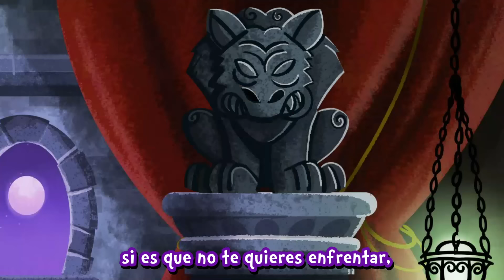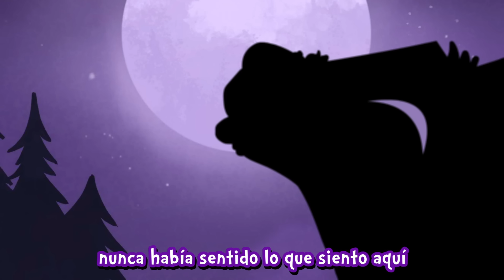🎃NOCHE DE HALLOWEEN👻🎤 ESPECIAL HALLOWEEN 🎵 PARODIA MUSICAL ANIMADA (Canción Minecraft)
Especial Halloween parodia musical minecraft Trolerotutos

😻 LETRA:

Hoy es noche de terror, ay que miedo no
Nadie se podrá salvar, el mal ya llego

Cuidado, monstruos andan sueltos por ahí
nunca había sentido lo que siento aquí
debemos enfrentarlos y lograr salir
es noche de miedo, es halloween

Todo comenzó como un dia normal
hardy y yo salimos a explorar
el lorito y la lorita nos vinieron a hablar
un libro tenebroso nos quieren entregar

Cuenta la leyenda que hoy es noche de terror
despertaran estatuas lobos tambien vampiros
tengo mucho miedo pero lo voy a intentar
y antes no puede faltar el pan pan pan pan

Cuidado, mounstruos andan sueltos por ahí
nunca habia sentido lo que siento aquí

Nada es parecido a la vida real
se siente muy frio, mucha oscuridad
hay que controlar el miedo, hardy para de temblar
es un gran misterio que debo solucionar

Sere muy valiente con mi fuerza pelearé
que vengan de uno en uno a todos los derrotare
son unos debiluchos no me debo asustar
con mi espada yo les pego y suena pan pan pan pan

Halloween ya llego, mejor corre que vienen por ti, y tambien por mi
vete ya, escapa, si es que no te quieres enfrentar, con cosas feas

y si tu eres valiente, unete a mi
que junto con hardy vamos a salir
a derrotar malvados que andan por ahí
si lo lograremos, juntos lo haremoooos

Cuidado, mounstros andan sueltos por ahí
es noche de miedo, es halloween (bis)